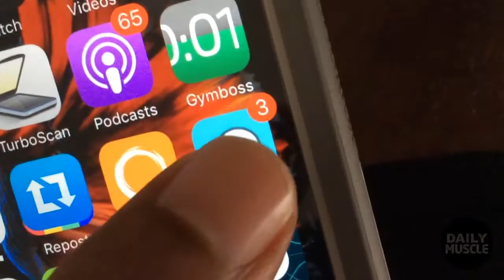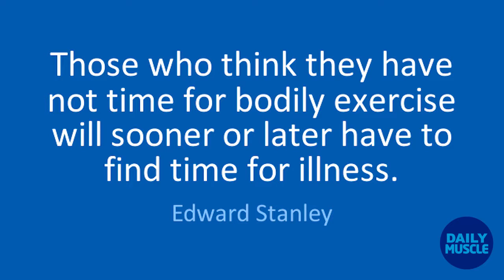DailyMuscle #007 | TRAFFIC JAM (and managing our time)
Noel Chelliah makes fitness real and fun again. Coming right out of working a corporate lifestyle in a software company, he took a complete turn in his career and pursued something he had just fallen in love with… fitness. Now he runs DailyMuscle, one of the Malaysia's hottest fitness companies. Along the way he became a much sought after inspirational speaker, movement coach, and industry leader, inspiring his audiences to take charge of their health and eating habits.

The DailyMuscle show is Noel’s way of providing as much value as possible by giving you a glimpse into his life and answering your questions about health, eating, workouts, and giving you his answers based on a lifetime of coaching and working with successful clients from around the world.